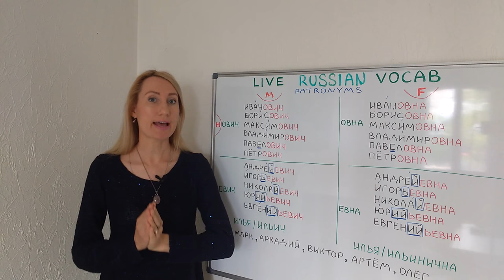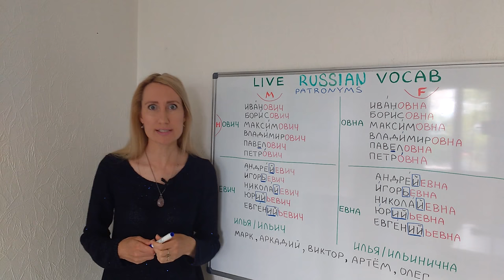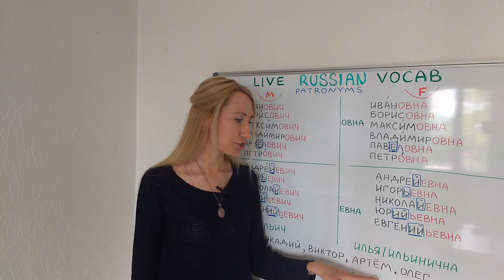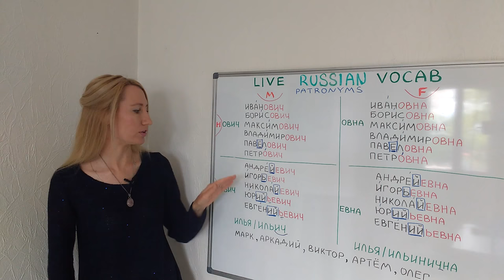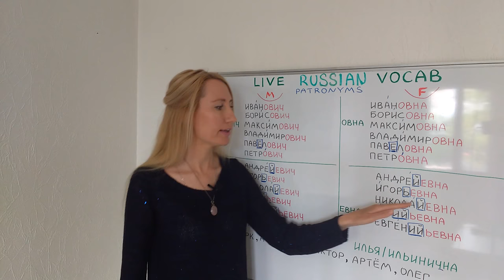Russian patronymic names / Patronyms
If you  know how to form a patronymic name from a father's name, it'll help you a ton when having an official conversation with a Russian or when you just want to show your respect to someone.